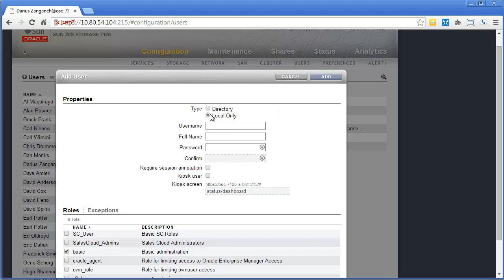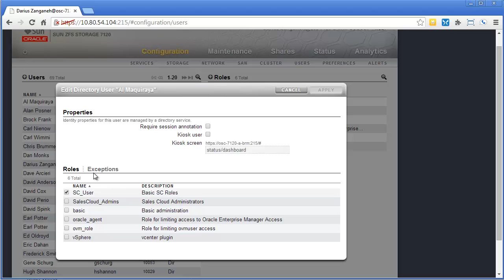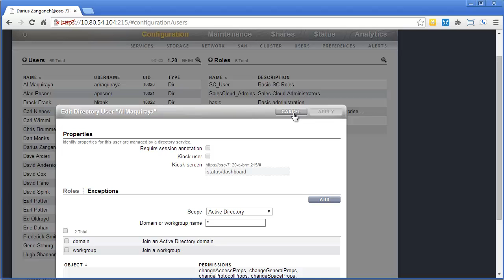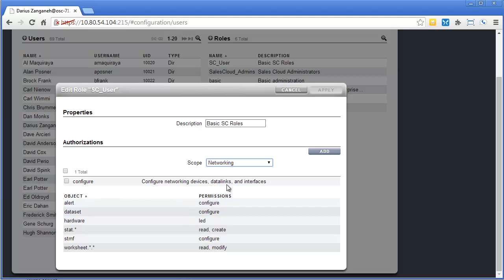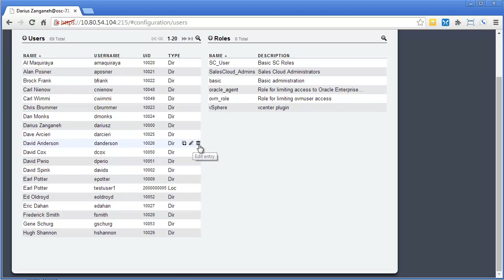How to Create/Change User Role and Permissions on the Oracle ZFS Storage Appliance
Learn from Oracle's Storage Consultant, Darius Zanganeh, how to setup users and user roles for administration of the Oracle ZFS Storage Appliance through its BUI.  Step-by-step instructions are given with details on how to setup permissions and other options/rules you can assign to the user such as assignment for projects or pools.